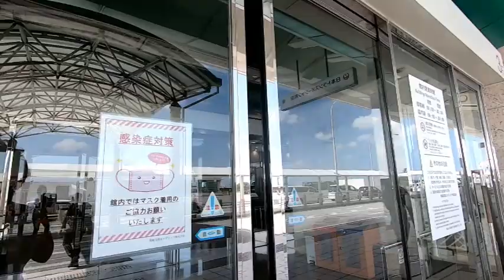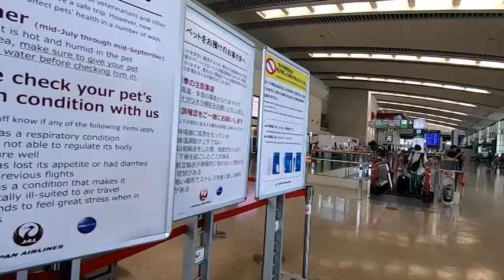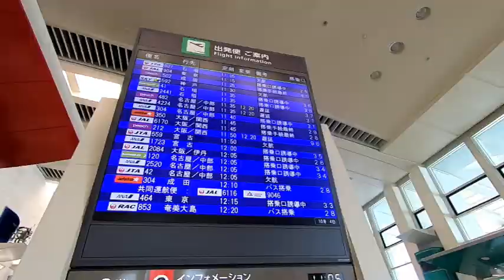自粛全面解除後の那覇空港の様子ー’21/10/04－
緊急事態宣言全面解除！！沖縄に観光客は戻って来てる？？
気になる様子をウオッチしてみた。

PANA CD ＆釣りツアーズのお問合せはこちらまで・・
awamori_jelly_honpo (Instagram)